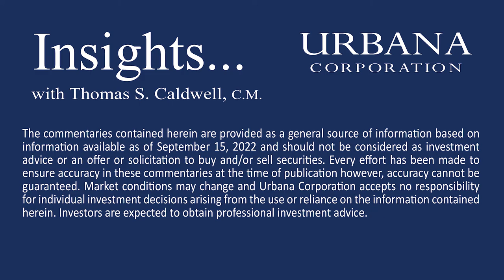Insights… with Thomas S. Caldwell, C.M. | Episode 40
Welcome to Episode 40 of Insights… with Thomas Caldwell on September 15th, 2022.
The market sell off was pretty dramatic on Tuesday, September 13th.

Watch this episode to hear our Chairman’s insights on Tuesday’s markets and his macro thoughts on the longer term.